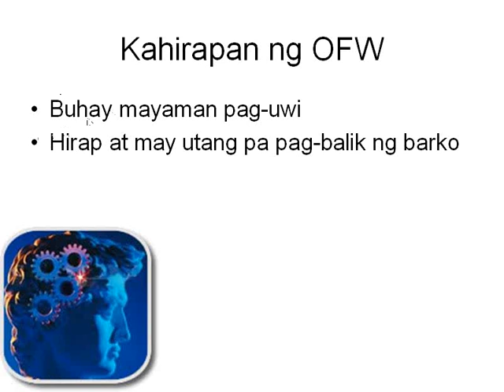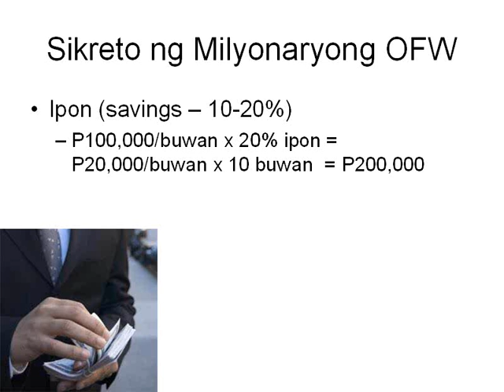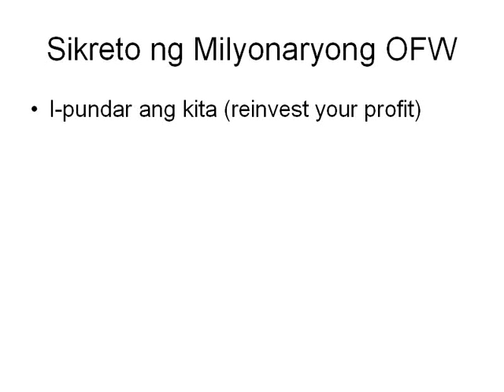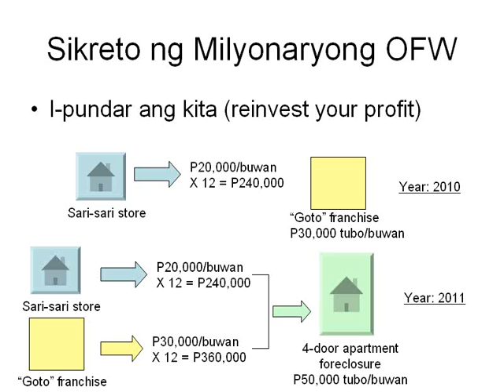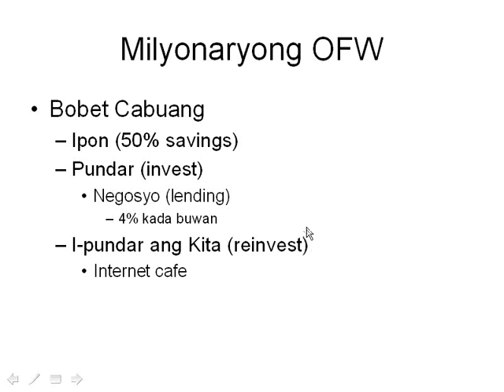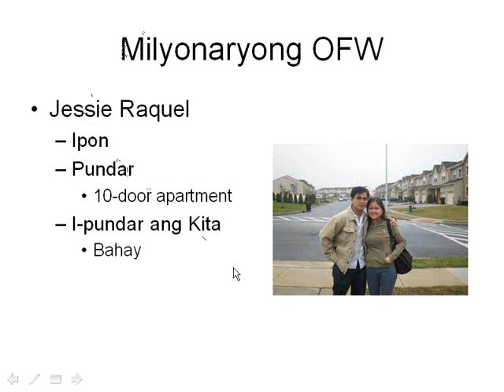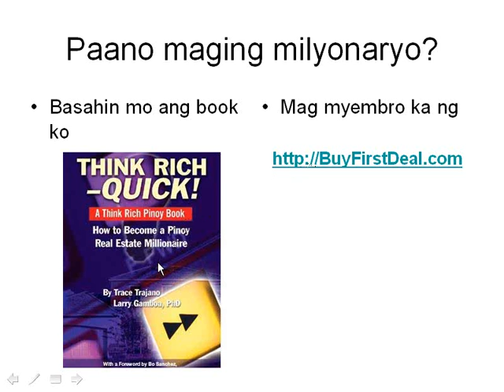Sikreto ng Milyonaryong OFW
Heto ang sikreto ng pagiging milyonaryo. Mag-ipon o magtipid, mag-invest at mag-reinvest ng kita o profit.